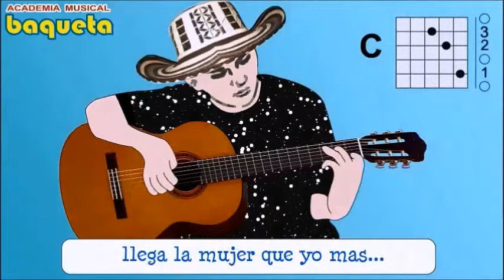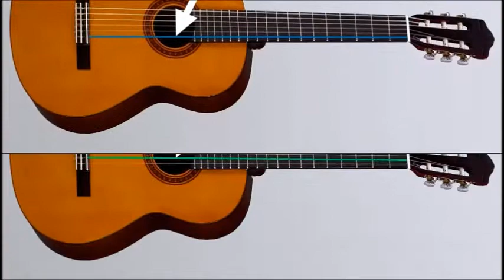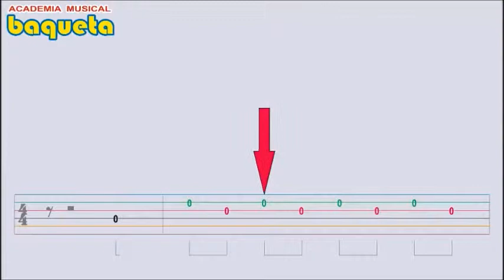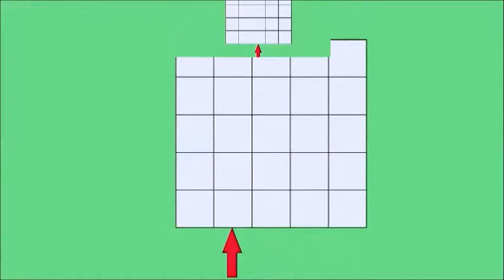Tema SUPERFACIL para Guitarra Acustica Rasgueo y Melodía Vallenata DOS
Bogotá. Aprenda Paso a Paso "CANCIONEROS BAQUETA" . Cra.69 P Nº 63 A 33 Constan de:

PRIMER NIVEL:
SEGUNDO NIVEL
TERCER NIVEL
CUARTO NIVEL
QUINTO NIVEL
SEXTO NIVEL
Como Quieres que te Olvide - Confidente Peregrino - Prende la Vela - Dejenme Quererla - El Diarío de Mi Vida - Gitana - Esperando tu Amor - Te Quiero Mucho - Todo Daría por Tí - Mi Diosa Humana.
SEPTIMO NIVEL
OCTAVO NIVEL
NOVENO NIVEL
DECIMO NIVEL
UNDECIMO NIVEL
DOCEAVO NIVEL
TRECEAVO NIVEL
Tu Serenata - Dilo - El Rico Cuji - Sanjuanerita - El Gallo Tuerto - Me vieron Llorando

Cada nivel consta de un Libro y CD de Audio donde encontrara la pista para acompañar la guitarra